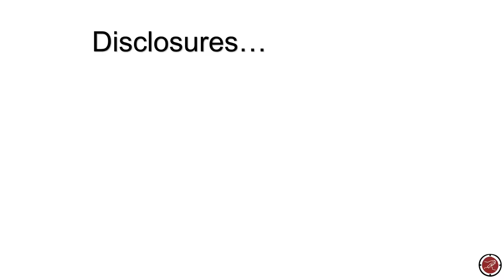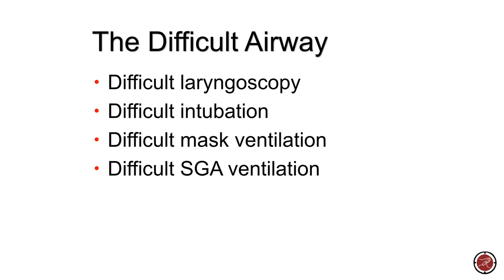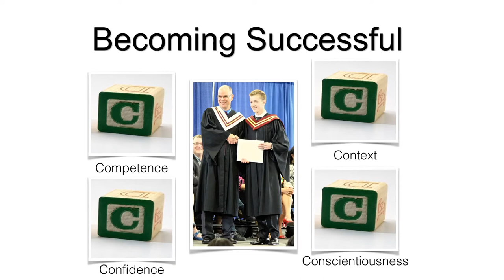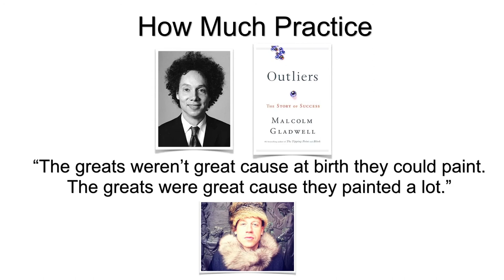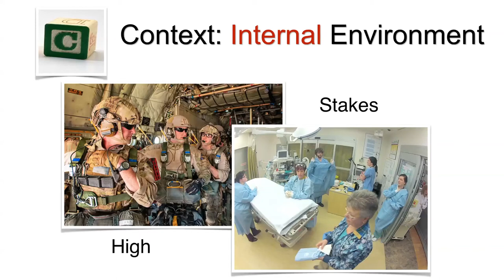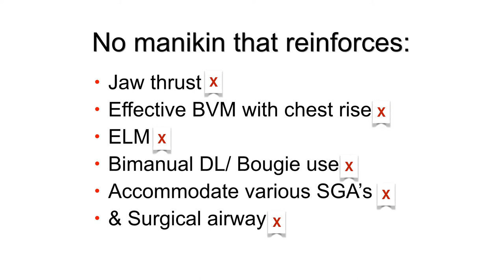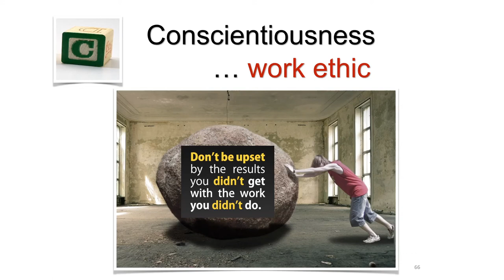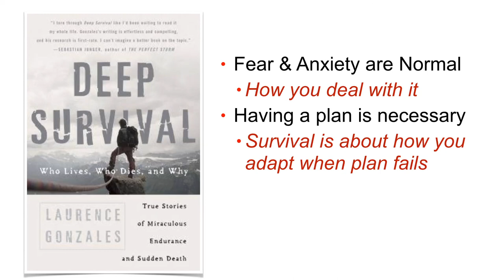The Psychologically Dangerous Airway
I've had a lot of fun reflecting on my experience as an airway enthusiast and a father. This talk has been given in various formats including the Society for Airway Management in Atlanta, grand rounds at Stony Brook at Scott Weingart's shop and most recently at CAEP in Whistler BC. Hope you enjoy it.